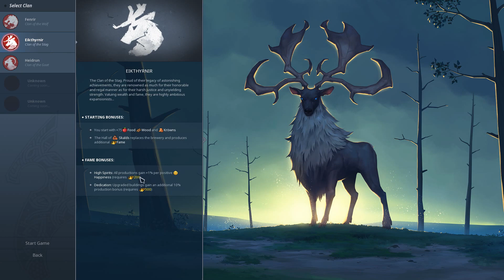Northgard: Early Access Impressions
Join Kearon for his early access impressions of Northgard